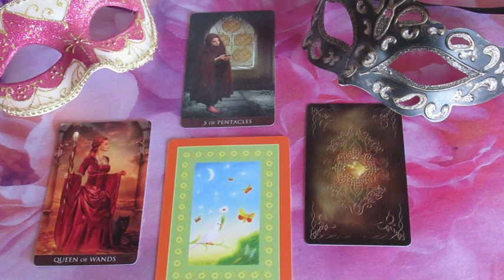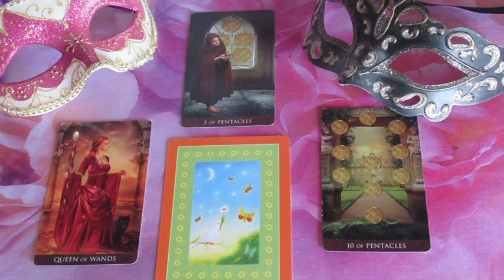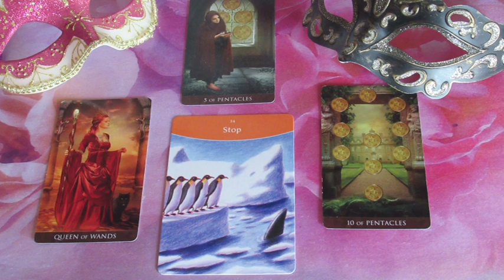??? JÓSLÁS Január 7-én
Telefonos elérhetőségem jóslásra:
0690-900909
750Ft/Perc

Átutalás:
Erste Bank
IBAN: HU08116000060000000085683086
BIC: GIBAHUHBXXX
Tulajdonos: Dendera Susanna Medici
Kép: shutterstock/Natalia Chuen/Lanita/nuovanevicata